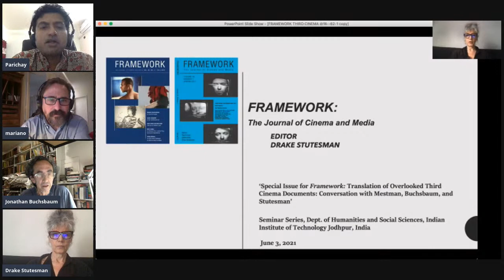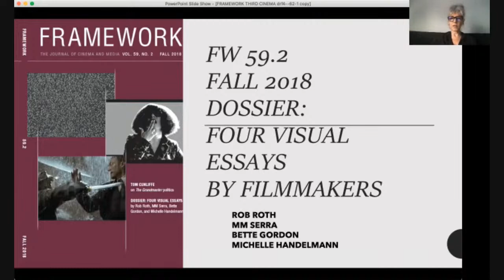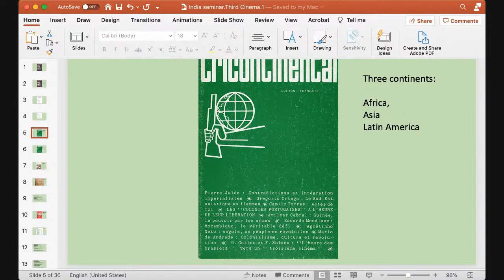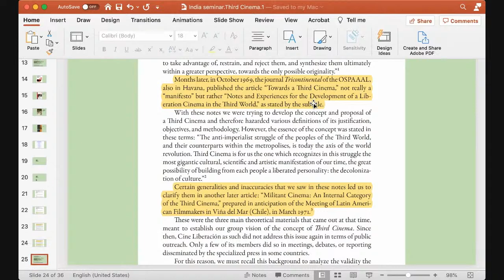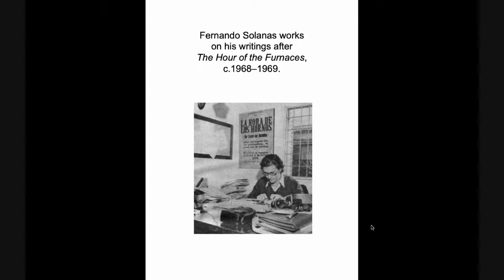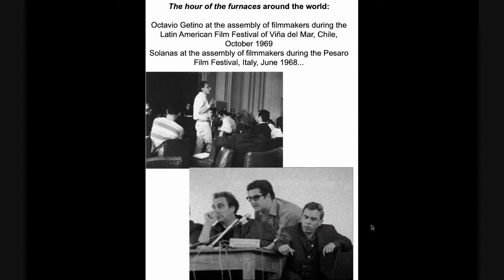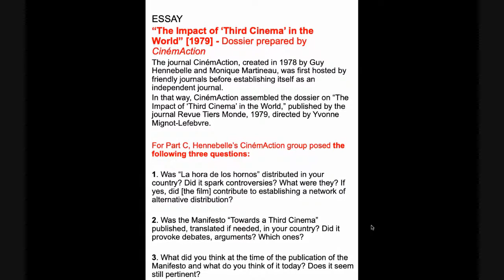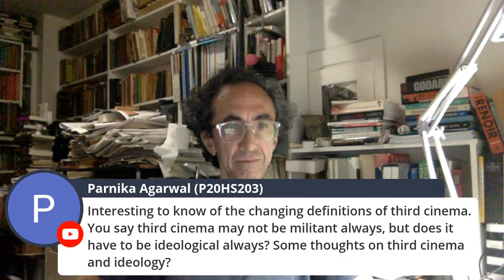Special Third Cinema Issue of Framework: Conversation with Mestman, Buchsbaum and Stutesman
Fernando Solanas and Octavio Getino went on to write many essays and revisited their former writings on the basis of the experience that they gathered from the screening-events of 'The Hour of the Furnaces'. Unfortunately enough, apart from the iconic 'Towards a Third Cinema', nothing has been translated so far.

Mariano Mestman (UBA & CONICET, Argentina) and Jonathan Buchsbaum (CUNY, USA) come up with a special issue (Vol. 62, No. 1, Spring 2021) of the journal Framework where, for the first time, some of these hitherto untranslated writings by Solanas and Getino appear in English. Also appears Guy Hennebelle's CinémAction group's response to 'The Hour of the Furnaces', translated from French for the first time.

On June 3, Mariano, Jonathan and Drake Stutesman (Editor, Framework) will be speaking on this special issue and the translations as a part of the seminar series of the Dept. of Humanities and Social Sciences, IIT Jodhpur. The link will be posted here before the event.

This is our tribute to Fernando Solanas who, in October 2020, expressed his interest in continuing this translational exchange but contracted Covid a few days later and never returned.